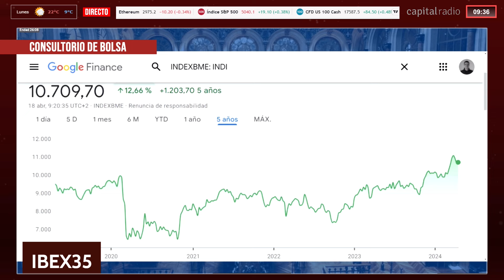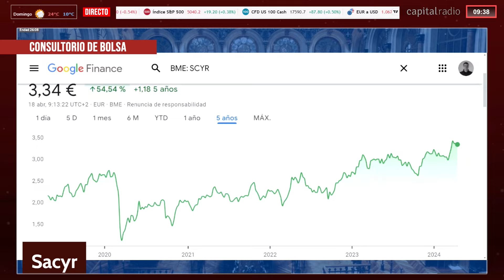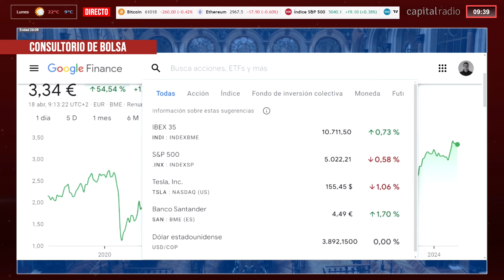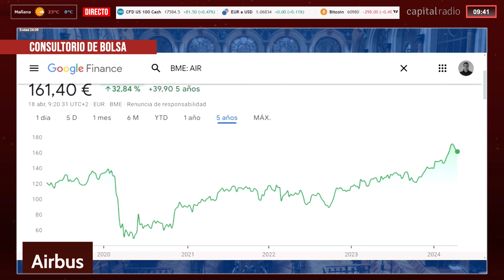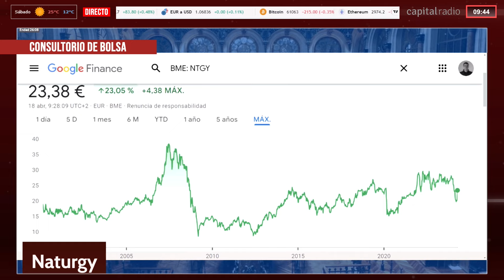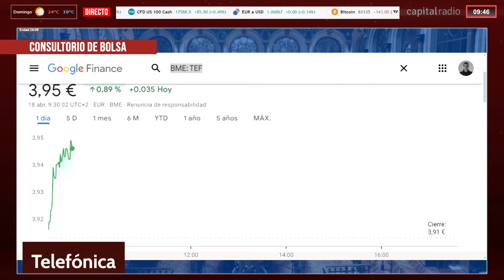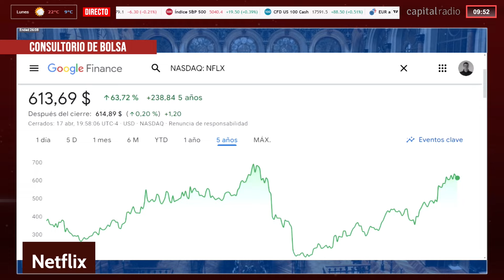La opinión de Álvaro Blasco, sobre Talgo y Naturgy, los valores de moda en el mercado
Índice:
0:00 Presentación a Álvaro Blasco
0:16 Contacto de Capital Radio
0:39 Análisis de la situación
1:39 IBEX 35
3:11 Sacyr
6:33 Airbus
8:30 Naturgy
11:33  Cambiar Telefónica por Logista
13:03 Publicist
13:44 Los bancos
18:07 Netflix
20:00 Automovilísticas
23:10 Minuto de oro
24:15 Despedida